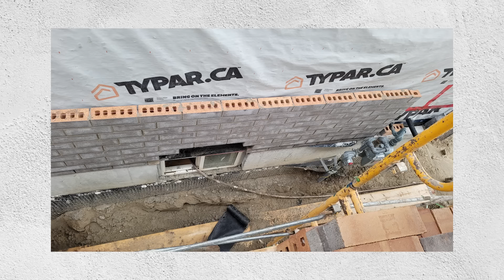Почему в Канаде каркасные дома строят лучше, чем в России? Канадская технология строительства домов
Дом мечты для вас! Обращайтесь (Мы строим по московской и прилегающих областям, не далее 350-400 км от МКАД)

Всем привет! С вами Филипп.
Добро пожаловать на канал «SkyHome».

Как проходила стройка дома? Как выбрать строительную компанию? Как производилось утепление каркасника? Отличается ли канадская технология строительства домов от российской? Сколько стоит современный дом в Канаде?

Смотрите видеоролик до конца и узнайте все нюансы интервью.

Поделитесь в комментариях, как вам каркасный дом? Понравилось ли интервью?

0:00​ — Вступление
0:31 — Строительство дома в Канаде
1:37 — Отделка каркасного дома
2:17 — Какой дом построить
2:48 — Выбор строительной компании
3:27 — Как производился процесс стройки дома
9:37 — Сколько строили каркасный дом
10:08 — Какое отопление дома
11:50 — Какие окна в каркасном доме
12:14 — Проверка дома
12:34 — Как застройщик реагировал на пожелания заказчика
14:24 — Понравился ли построенный дом
15:06 — Стоимость дома в Канаде
16:01 — Эксплуатация дома и основные косяки
17:52 — Строительные компании, у которых нет страховки
19:16 — Совет по строительству дома
22:05 — Какая технология строительства каркасника в Канаде
23:34 — Заключение . .